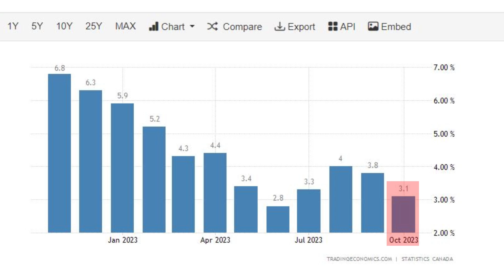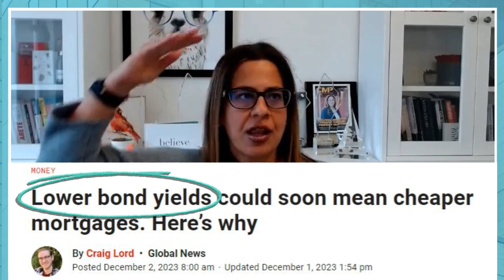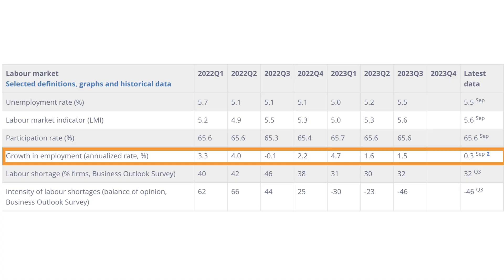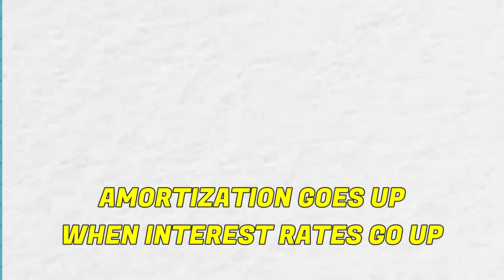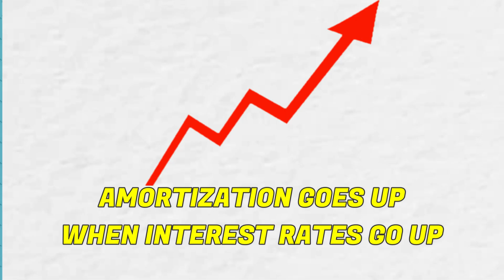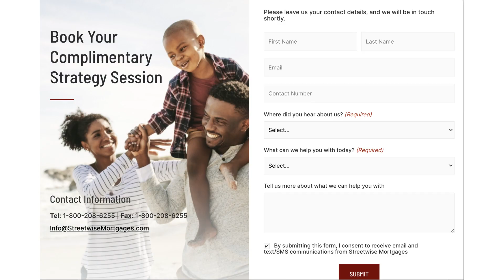Fixed vs Variable Rate Mortgages 2024 - BoC Caution|What i I wish I knew about Canadian Mortgages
► Sign up for my Waiting List for 2023 Cohort with in-depth Mentoring: Financial Freedom Accelerator Using Stocks for Canadians

Hey, its Tracy here. I'm a Canadian investor and mentor, specializing in stocks and real estate investing,  to help aspiring Canadian investors go from self doubt to confident with investing. Today, I talk to Dalia from Streetwise Mortgages about whether to go with Fixed or Variable after the latest Bank of Canada mortgage rate policy changes.  And could there be rate cuts in the near future?

About Tracy Ma, host of Financial Nirvana Mama:
I help Canadian investors, business owners, professionals who are action takers go from self doubt to confident in building multiple streams of income & wealth so that they can ultimately live their BEST LIFE.

I'm Canadian, former environmental engineer turned real estate & stock investor, featured in Huffington Post, Canadian Real Estate Wealth Magazine, AOL Finance and much more. But mainly I'm a wannabe dancer, fitness enthusiast and mother of twins.

My 1st 'aha moment’ was when I killed my student loans after slaving away at 3 jobs, 70+ hr weeks, and BURNING OUT.  I changed my life by investing in real estate & stocks while holding an engineering career, young family (twins) and life.   At 35, I built a 7 figure++ legacy so I left engineering + gov't golden handcuffs to live life on my terms.

My #1 goal is to help you GAIN time freedom using real estate, stocks & life hacks